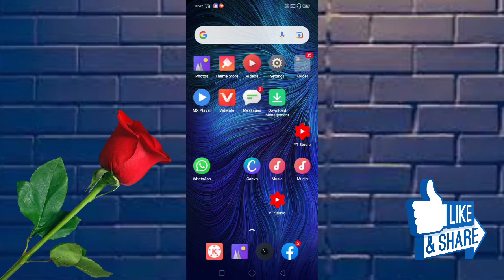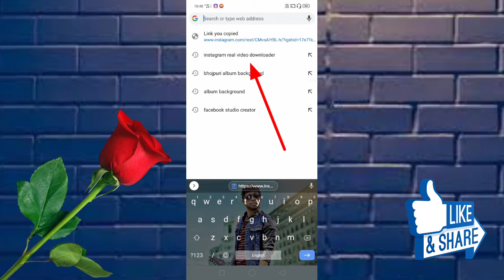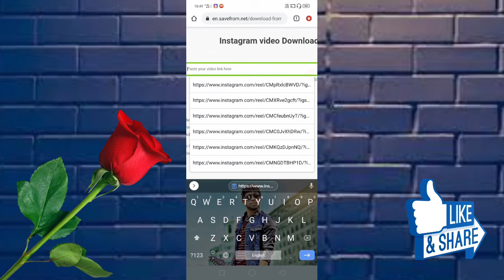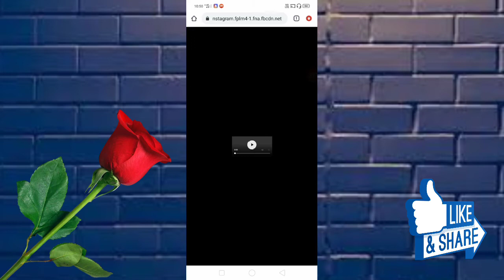How To daunload Instagram Reels Video In Gallery || download Instagram reels Videos | Manoj dey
How To Save Instagram Reels Video In Gallery | Without Any Apps | download Instagram reels Videos |
namaste doston is video me m aapko bataunga ki Instagram real video kaise download karte hain Instagram release ki video gallery mein save kaise karte hain

Instagram video kaise download karte hain,
Instagram  video kaise download kiya jata hai,
Instagram  video kaise download Karen,
Instagram ka video kaise download kiya jata hai